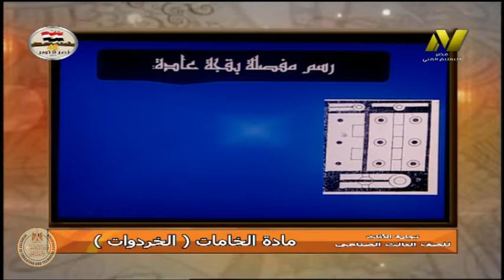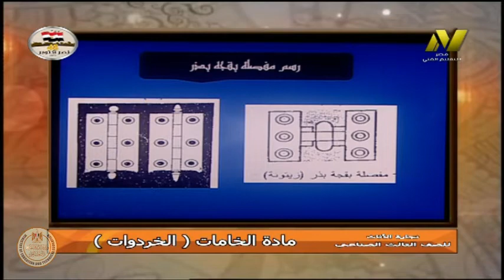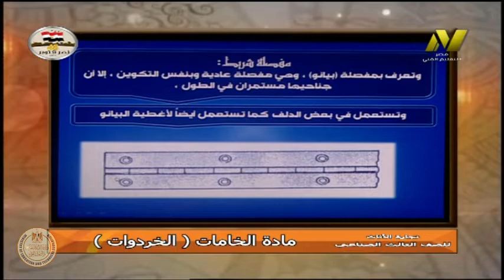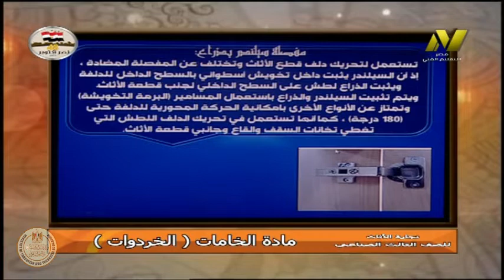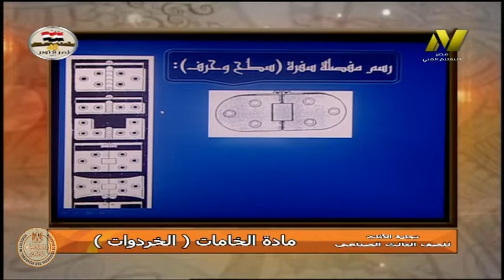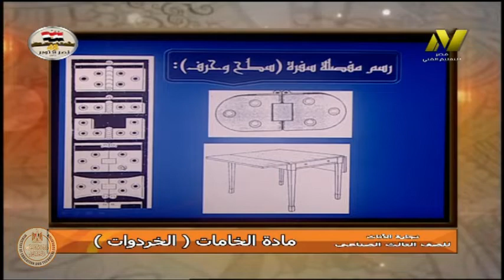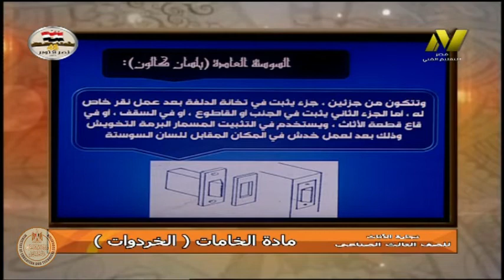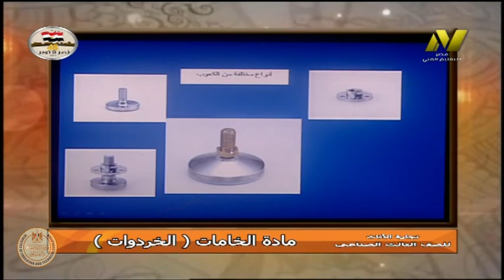الصف الثالث صناعى - نجارة اثاث - خامات ومعدات - الخردوات - أ احمد عقل